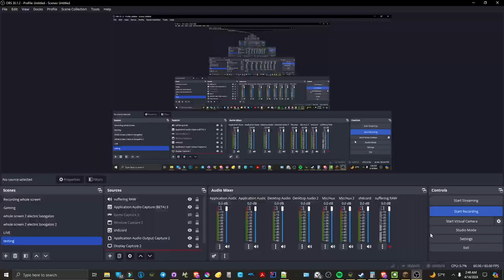Mcheli-O Dev log - Piercing shells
in this video I use the italian B1 Centauro to destroy some russian IFV/AFV (I forgot which but it was russian) through a wall demonstrating the new shell mechanics.

warthunder levels are being reached, slowly but surely as I lose sanity

(no the new fun stuff is not public (yet) )